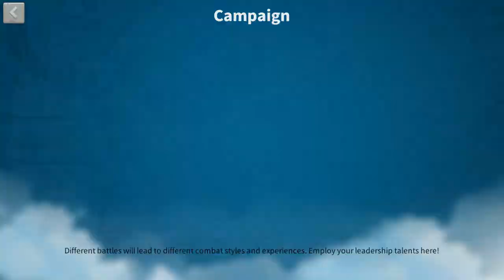RoK159-VIP14-76M Power-Calvary-8 expertise golden heroes-Twilight Fall-max tech-18m farm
VIP14 76M power. (and 18.4M power farm account) - maxed tech

Legend City: Twilight Fall

Expertise legendary heroes: Xiang Yu, Saladin, Genghis, Cao Cao, Charles, Yi Seong Gye, Aethelflaed and Cleopatra

Equipment: 3 Legendary (can forge 2 more) and 15 epic equipment.

Near max legendary heroes: William 5551, Attila 5512, Seondoek 5552, El Cid 5552, Takeda 5511, Nevsky 5113, Ishida 5552, Caersar 5551 and  many others...

42 golden keys, 113 silver keys, 49 Crystal keys and 16 Sovereign keys

79 legendary sculptures

no passport and 3.9M alliance credits.

With 5k Gems. 201M Food, 466M Wood, 191M Stone, 155M Gold (doesn't count items)

Many items available

Kingdom 1648

Civilization : France

Extra: 18M power Farm account

Full control of  Google and iCloud account will be given. You can play on both iOS and Android
Account hasn't linked to FaceBook so you can link to your own.

You can check my reputation before buying.